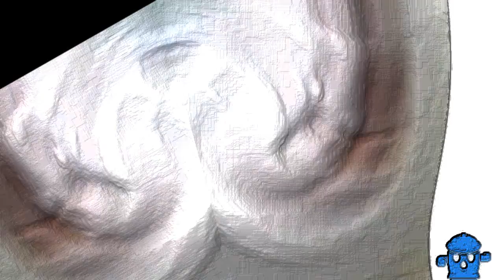SkySky yksyks Render Pack Does Respond in Bump Map